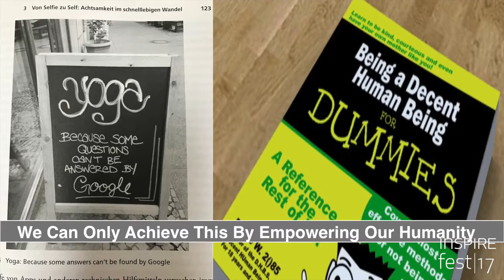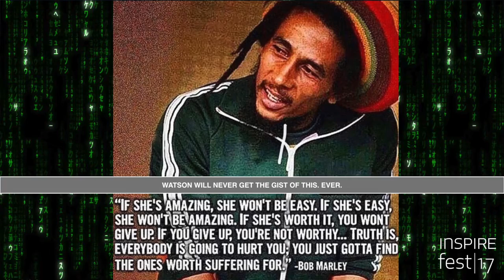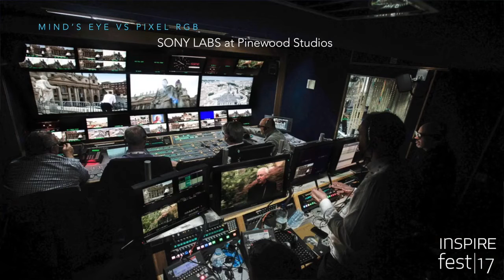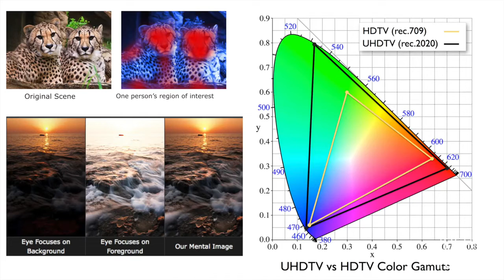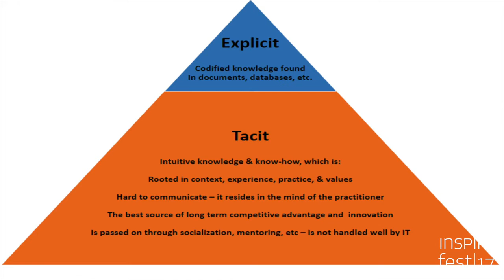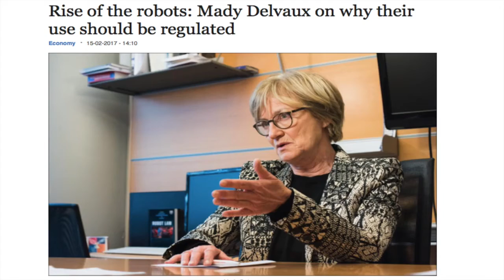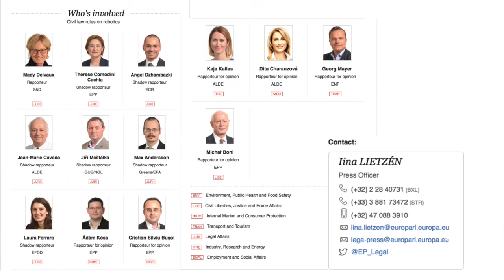INMA MARTINEZ - Artificial Intelligence and Real-World Data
A pioneer in the mobile and data analytics industries since the 2000s, Fortune and TIME have described Inma Martinez as one of Europe’s top talents in social engagement through technology, Red Herring ranked her among the top 40 women in technology, and FastCompany labelled her a “firestarter”.

Inma’s most requested keynotes focus on the digital acceleration affecting Life, Work and Play, and how businesses should reorganise within to leverage from this transformational forces and be more innovative. In addition, she often presents new approaches to emerging sectors such as IoT, Smart Cities and Artificial Intelligence deployed to create products and services.